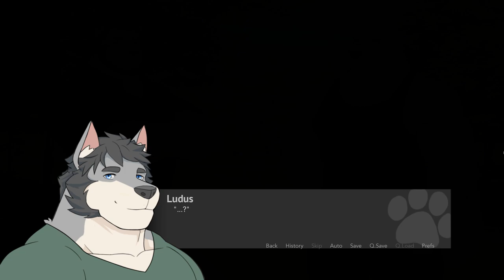Ice Cream and Spooky Ghosts- A Place to Call Home #5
Because this VN ain't afraid to mix comedy with the supernatural, apparently...

Poor Ludus just can't seem to grasp what a Neapolitan is, and Phileo can't even get the word right. X3 The cashier from earlier shows up too!